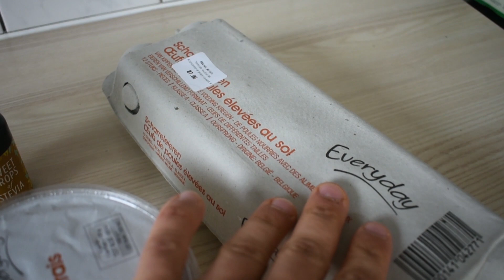115KCAL GÂTEAU AU FROMAGE BLANC | Seulement 3 ingrédients !! | Recette allégée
🎁 Inscris toi au mini guide de la diète à l'extérieur GRATUIT

On se retrouve aujourd'hui pour une recette de gâteau au fromage blanc à seulement 115kcal par portion et 3 ingrédients... On en dit pas plus, allez voir la vidéo !!

Rejoignez notre newsletter et recevez votre ebook GRATUIT avec nos 10 recettes favorites

SOMMAIRE
0:00 • Introduction
0:38 • Liste des ingrédients
1:12 • Préparation du gâteau
6:20 • Résultat après cuisson et conclusion

Instagram : @plaisiretdiete avec @maxime_lrnt & @julien.bbr